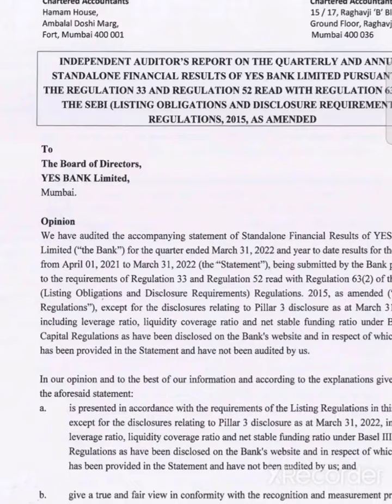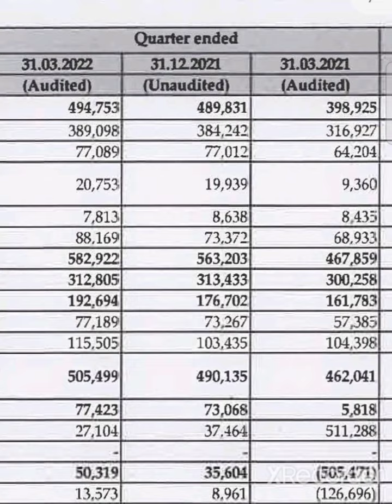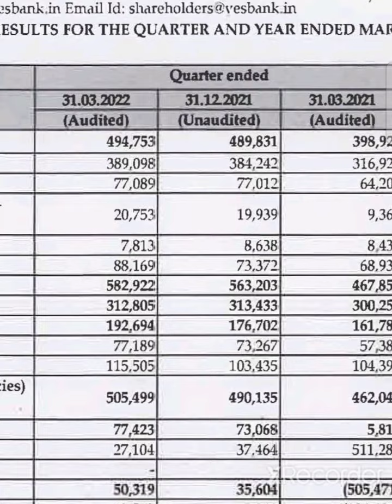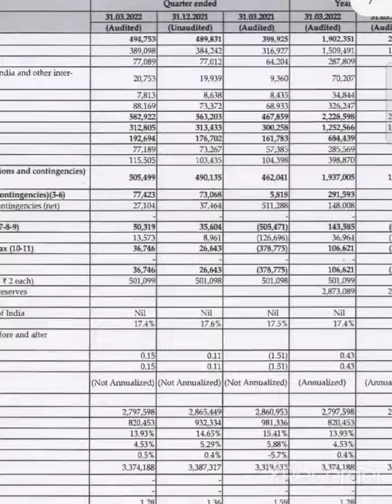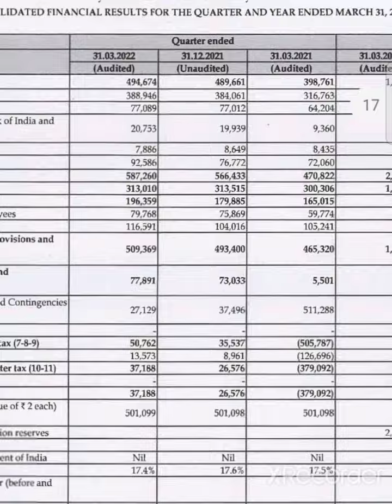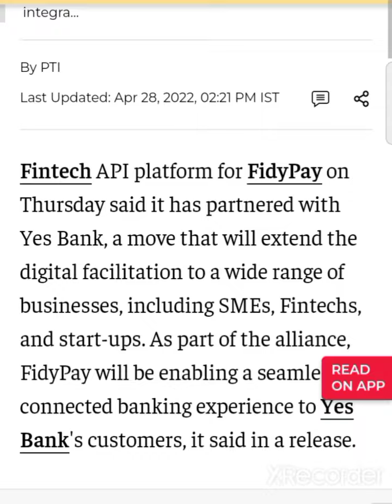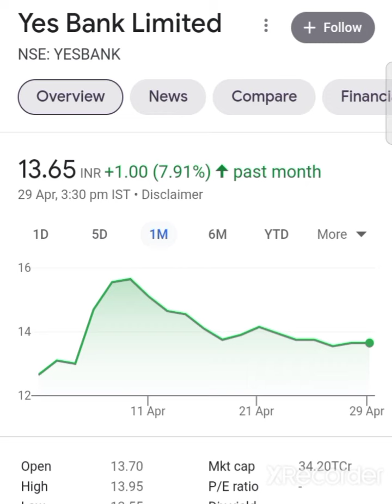💥😱अब होगा बडा धमाका सभी को चौका दिया yes bank q4 results 2022 yes bank latest news yes bank share